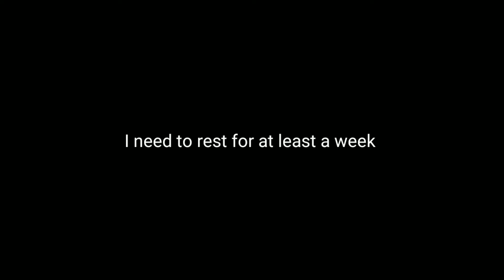I'm so sorry 😞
I cannot upload a video in a week